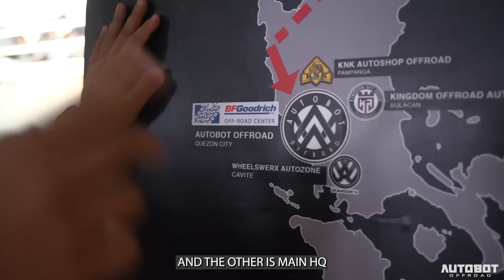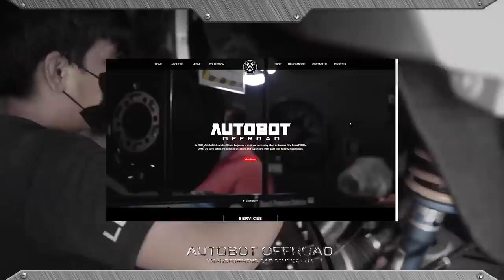QUICK TOUR AT HQ+ WITH TWO MONSTER BUILD | PROJECT DRUIG & STARFOX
Nikom Open-N Front bumper is no stranger when it comes to the most  favored front bumper in any rig and here are some of the reasons why:
Its one-of-a-kind and distinct design is a sure head turner and sits comfortably even on the rig’s grill. Adding lights has never been more fun because of the mix and matches the front bumper can have. If you plan to wrap around your rig with Nikom Open-N bumpers, it will definitely fulfill its purpose on giving you extra protection wherever you go.

Two projects, same bumper brand but different persona. This is what Project Starfox and Project Druig is all about.